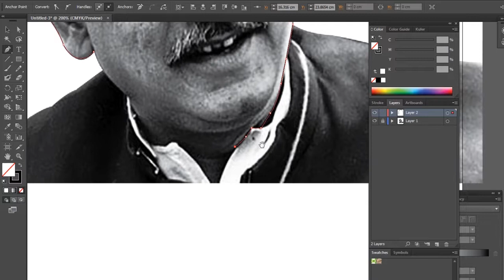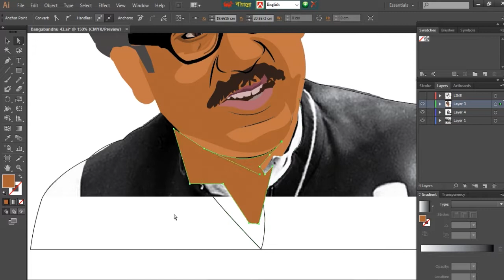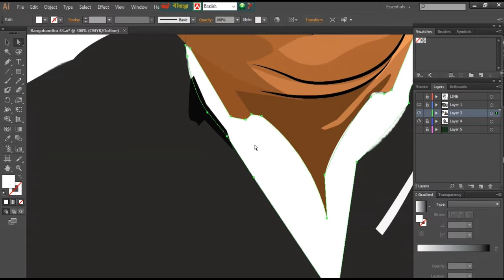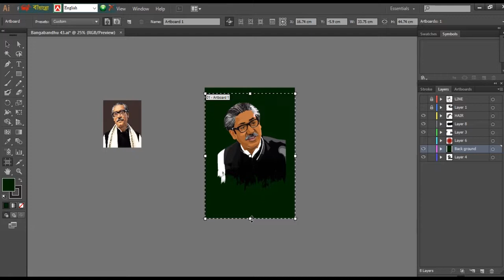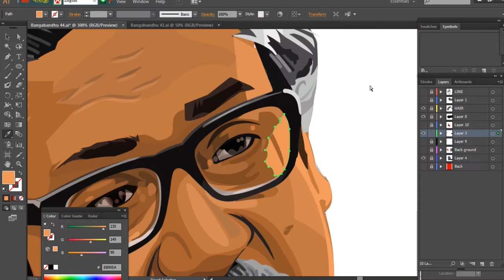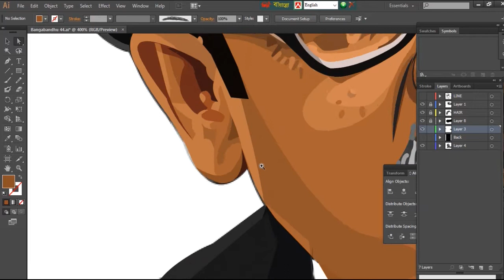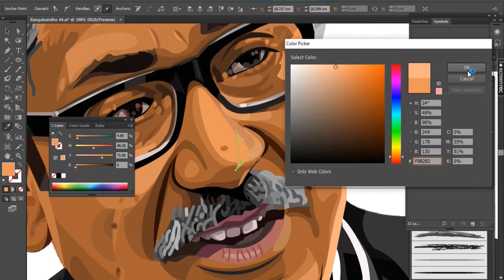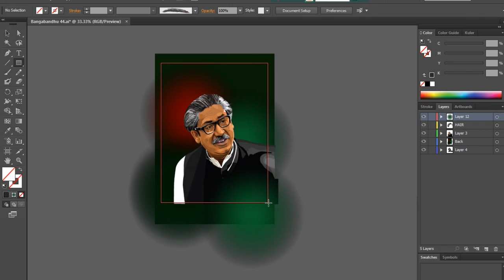Vector Art Vector Portrait Illustrator Tutorial with Mouse. Sheikh Mujibur Rahman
I'am a Freelance Concept Artist-Illustrator and Graphic Designer.
This is a youtube Art tutorial channel, basically focused on how to be a
successful youtube Art creator. You can hire me for freelancing work.
You can order for your favorite Player, your favorite person and your own picture also.
Think & Art delivers all kind of Arts Tutorials in this youtube Channel.

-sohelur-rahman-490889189